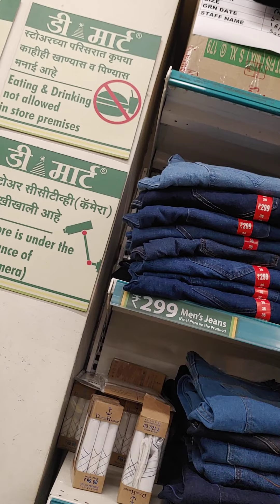Dmart latest shopping tour || new arrivals Rs 99 only